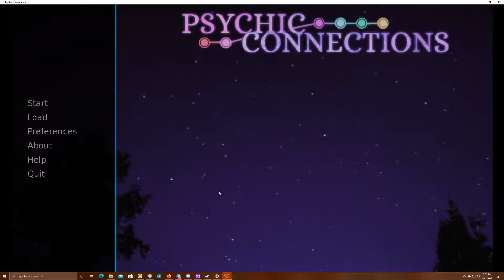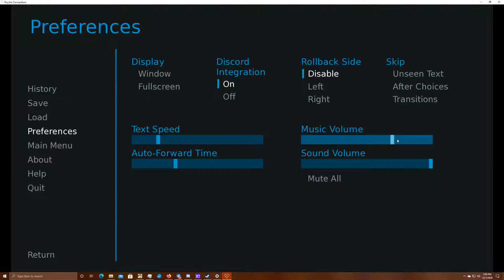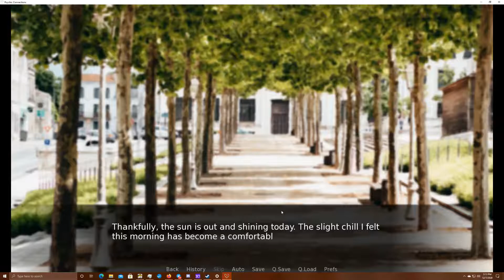The Party Planning Committee- Psychic Connections #5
How do plan a surprise birthday party for a psychic?

Well, you never think about it, of course. Today we have more paranormal shenanigans, I learn a bit more about Aiden and Jude's contentious relationship, and I take part in a plan to throw an awesome party!